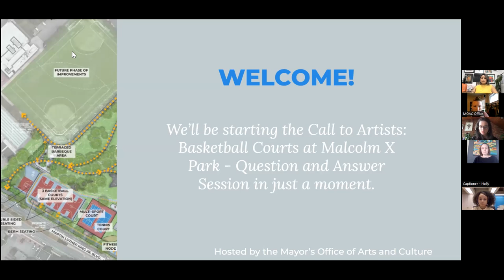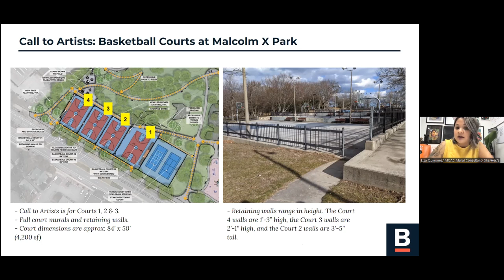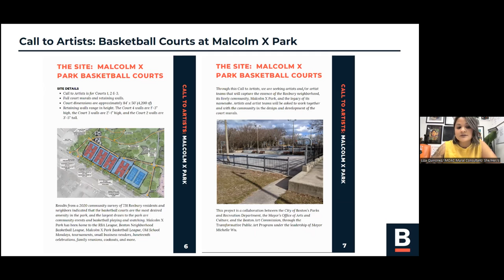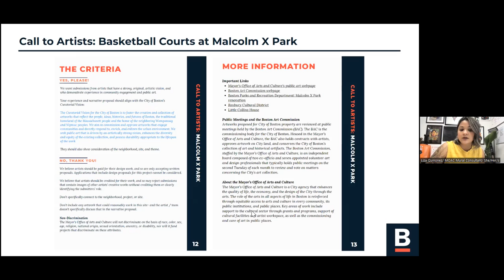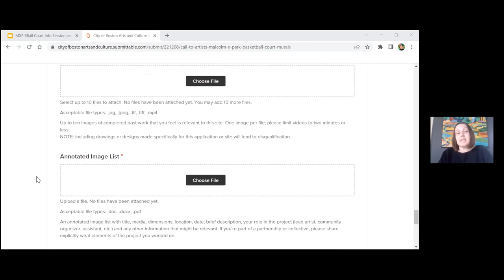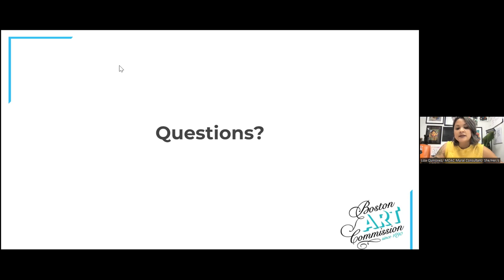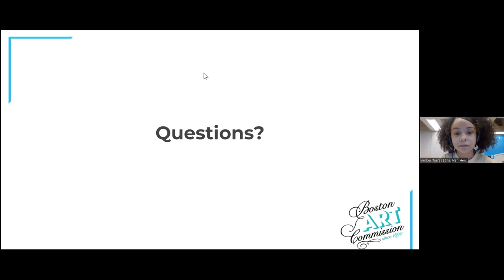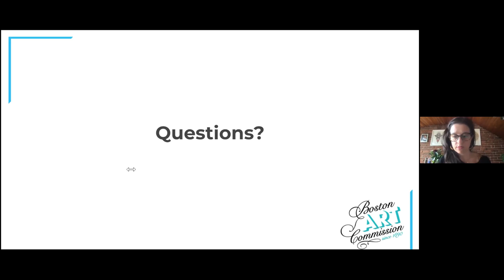Malcolm X Park Basketball Murals: Info Session #1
The Mayor's Office of Arts and Culture and Street Theory held a virtual Q&A session on April 14 at noon ET to share information about the Call to Artists for basketball court murals at Malcolm X Park in Roxbury. To learn more, visit boston.gov/public-art.